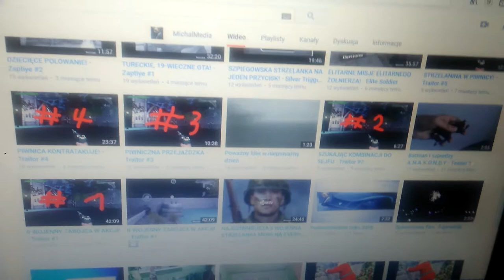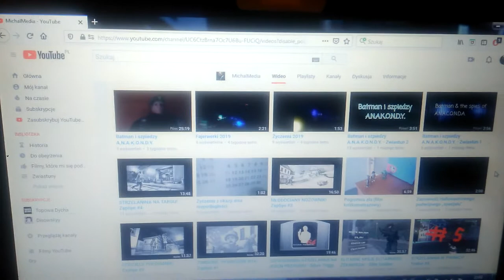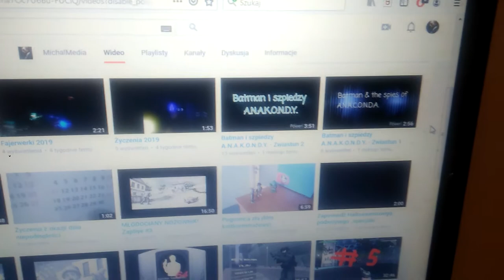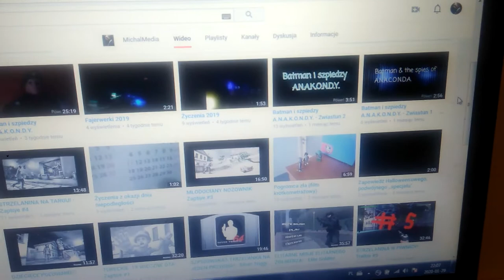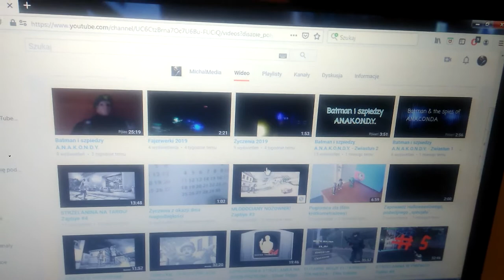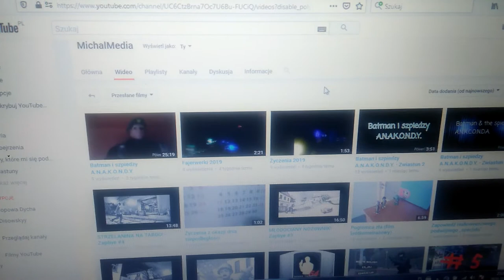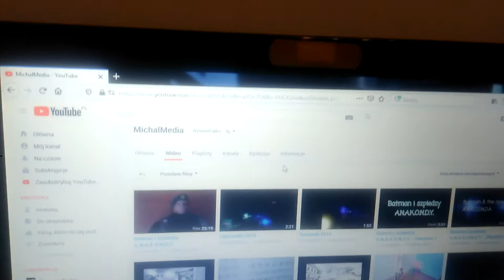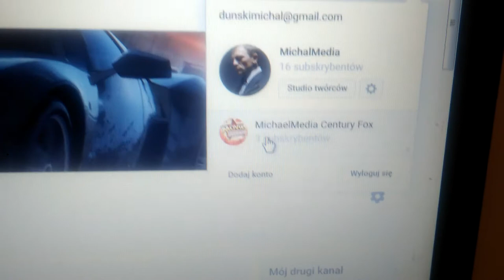Podsumowanie roku 2019, oraz ,,dlaczego nie wychodziły filmy?"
Tytuł mówi sam za siebie. Tak jak w zeszłorocznym materiale omawiam najważniejsze rzeczy, jakie wydarzyły się na moim kanale w zeszłym roku, tym razem z podkreśleniem tego, że w czasie świątecznego wolnego dopadła mnie depresja, a obecnie wpadłem w ,,Prokrastynację".